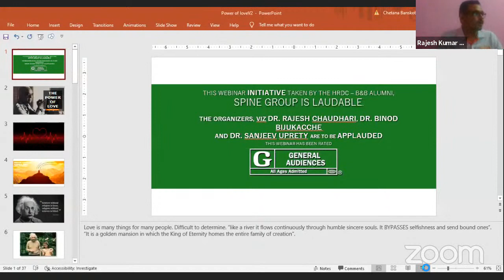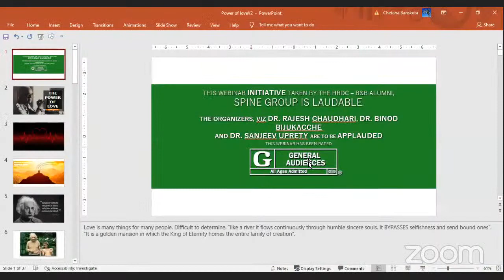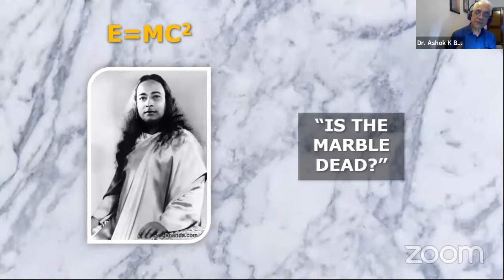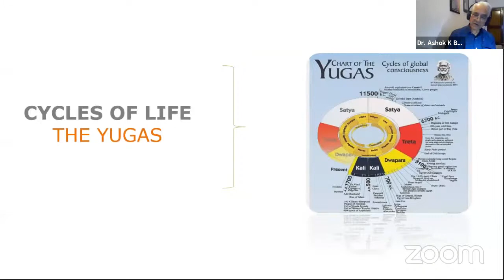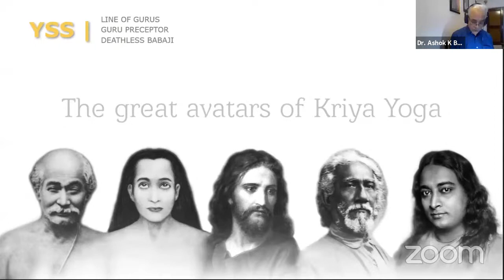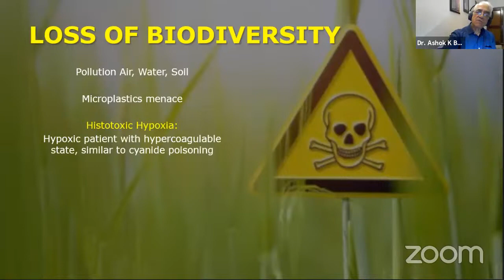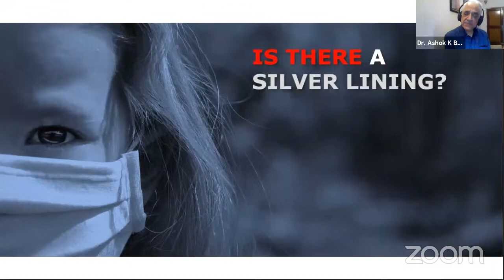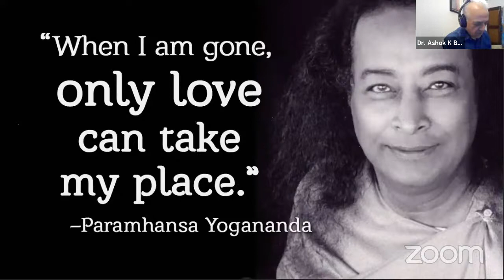Prof Ashok Kumar Banskota Speaks on The Power of Love